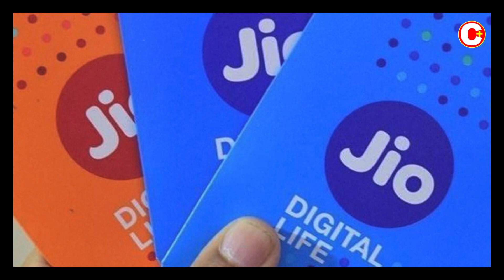ನೀವು ನೋಡುವ ಈ LOGO ಗಳಿಗೆ ಈ ರೀತಿಯ ಅರ್ಥ ಇರುತ್ತೇ ಅಂತ ಯಾರಿಗು ತಿಳಿದಿಲ್ಲ | Famous Logos Hidden Meaning